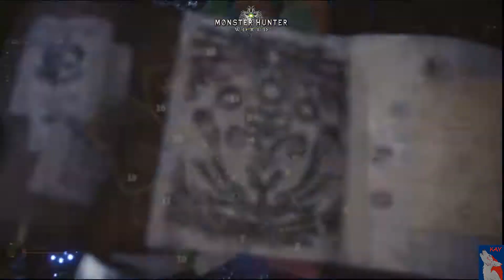When Blue Dust Surpasses Red Lust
Quests from Monster Hunter World. Just for fun, I'm not one to try to prove anything.